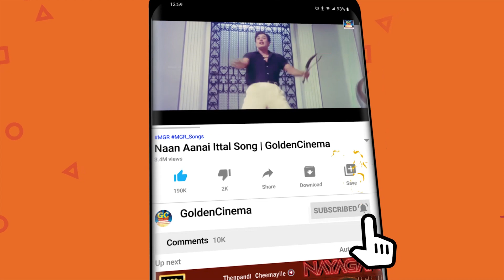ஆட்டம் போட வைக்கும் அட்டகாசமான குத்து பாடல்கள் | Tamil Kuthu Songs | Athiradi Kuthu Padalgal | HD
அனைவருக்கும் தீபாவளி நல்வாழ்த்துக்கள்.. பாதுக்காப்பாக வெடி வெடிக்கவும் விடுமுறை நாள் கேட்கும் இளையராஜா குத்து பாடல்கள் அனைவரும் கேட்டு மகிழுங்கள்